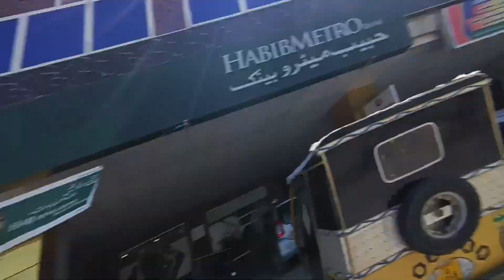😲😲aj 1000 sal Purana kunwan dekha😱😱😱😱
mera pehla vlog vlog zindagi first vlog jindagi ka misan ashik vlog first vlog hindi vlog pehla vlog my first vlog my first vlog viral my first vlog hindi vlogs bhaben saikia vlog jamtara vlog